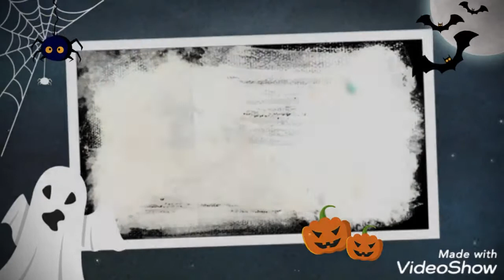Sunil Kumar Chauhan bagoda jila jalore jhopadi banane wala 8302069807🥀🥀🌷🌷🥀